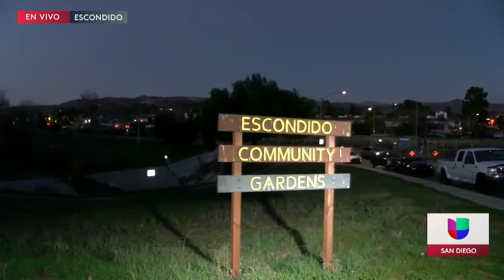Localizan sin vida a sospechoso de balear a policía de Escondido